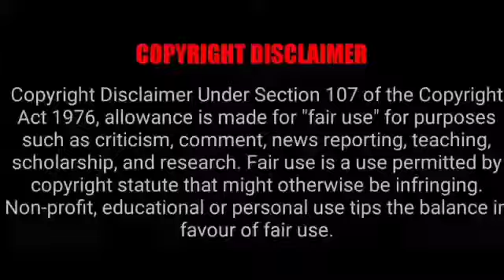New brand show OBOCCHAMA KUN Bangla cartoon video 2021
adapted from Obocchama-kun (manga) ]. Alternative title: ... Key Animation: Masaya Onishi (ep 26). Literature: Yūichi Shinpo. Production ...
Animation Production: Shin-Ei Animation
Animation Director: Akio Kawamura
Key Animation: Masaya Onishi (ep 26)
Episode titles: We have 164

Obocchama-kun おぼっちゃまくん. Obocchama-kun おぼっちゃまくん. © Yoshinori Kobayashi / Shogakukan / ©SHIN-EI Animation & TV ...